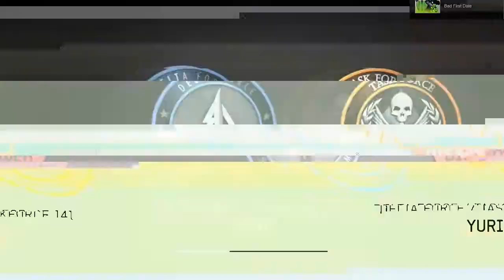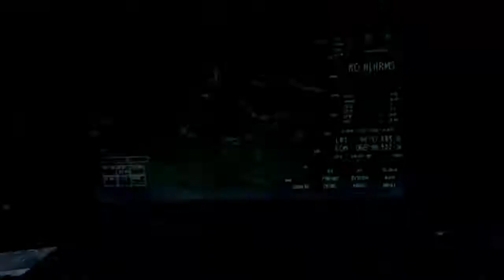CoD: Modern Warfare 3 #20: Diamond Mine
Didn't see any diamonds while I was down there.